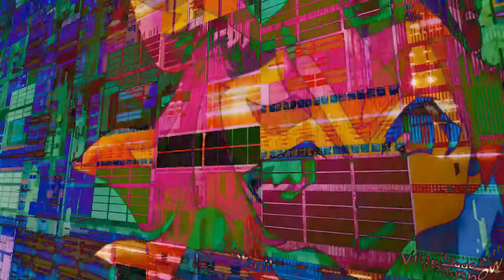Preview 9000 V2 Effects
I Remade For Julian Gadiel Perez Because His Old Account Got Terminated

Gustavo Teh Spartan Made His Version